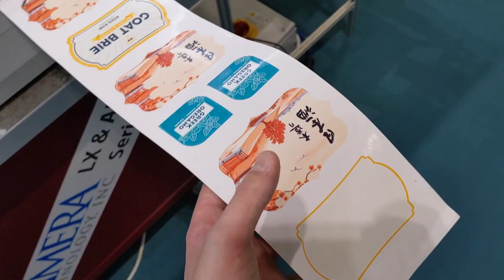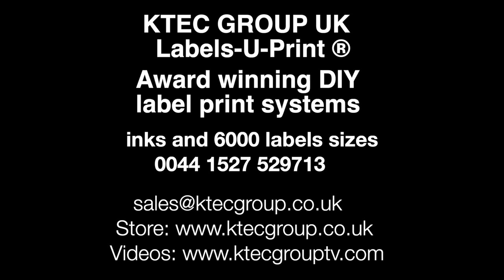Primera LX610e - Colour Label Printer with Digital Cutting - Labels-U-Print ® - KTEC GROUP UK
With the Primera LX610e Colour Label Printer and with automatic label cutting you only need our plain rolls of self-adhesive label material and can then print and cut any shape or size of labels in one pass!  The LX610e is popular for label design and proofing as well as printing short runs of labels.
It's not limited to printing one repeated design at a time, as the video shows it's possible to also print and cut out a set of label shapes say like those needed for the front and back and neck of a bottle for example.

Speak to really knowledgeable people 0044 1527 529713